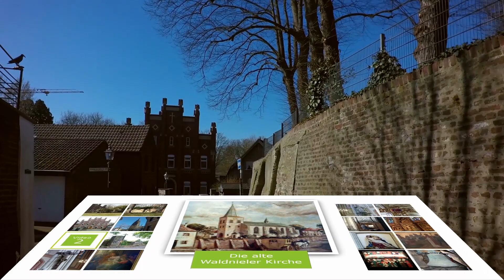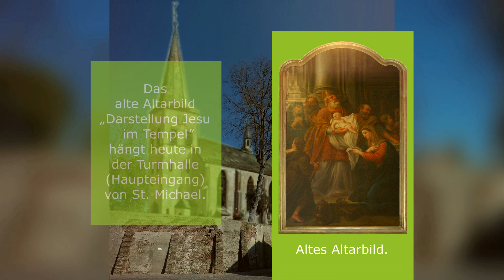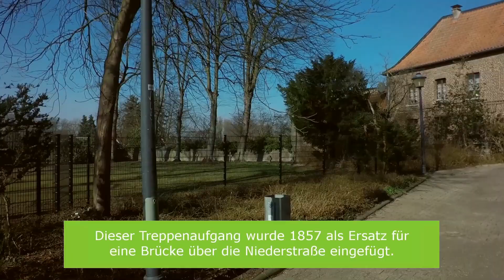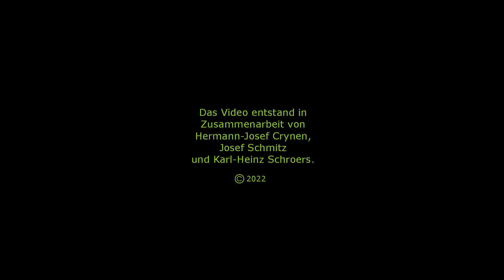Rund um St. Michael | Die alte Waldnieler Kirche | Video 02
Weitere Informationen über die alte Waldnieler Kirche finden Sie hier: (Link1)